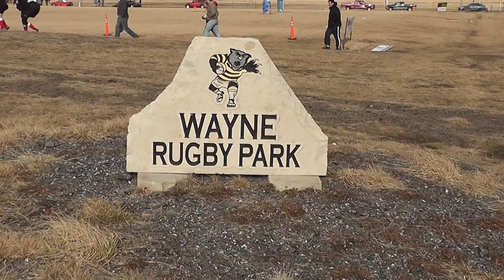WSC Rugby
PSA